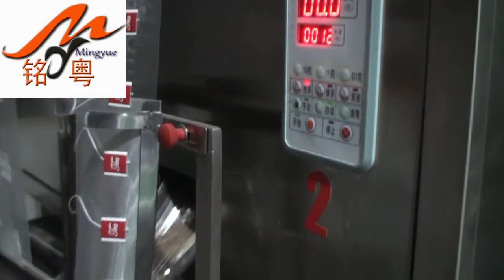Automatic 2g 5gram Sachet Triangle Nylon tea bag packaging machine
Guangzhou Mingyue Packaging Machinery Co.ltd.